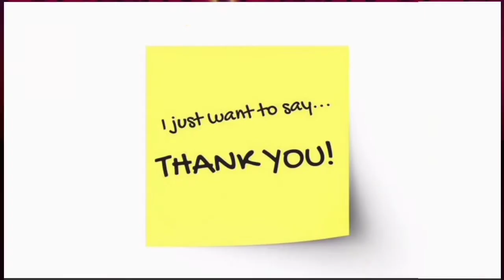Painting | Woo Do Hwan | Fan Art | Journaling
Hello everyone!😋

This video was ready before time and so i decided to upload it earlier hehe. I hope you guys enjoy!!

So i was hoping to let you guys know of my intention to create more of fan arts but dw all the other art will also be available😁 Let me know in the comments if you guys have any suggestions for fan arts!
That's all for today, have a gooood dayyy😚